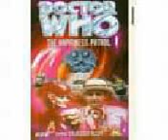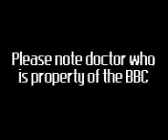Doctor who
i was bored so i made a Doctoer Who slide show using all the pictures i have on my phone. Doctor who belongs to the bbc